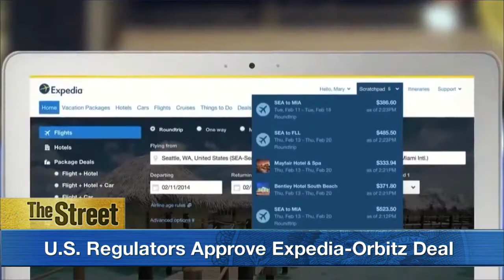Stocks Are Jittery as Fed Decision Looms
Expedia (EXPE) moved higher after it won approval from U.S. regulators to proceed with its acquisition of competitor Orbitz (OWW). The approval did not require Expedia to unload any of its assets. Stocks were trading erratically, though in range-bound trading, ahead of this afternoon's Federal Reserve announcement. Investors showed their nerves that the Fed might hike rates from near-zero, a level they have held since 2008. Cablevision (CVC) shot higher after French company Altice agreed to buy the cable operator for almost $18 billion, a move to accelerate its push into the U.S. The deal would create the fourth-largest cable operator in the country.